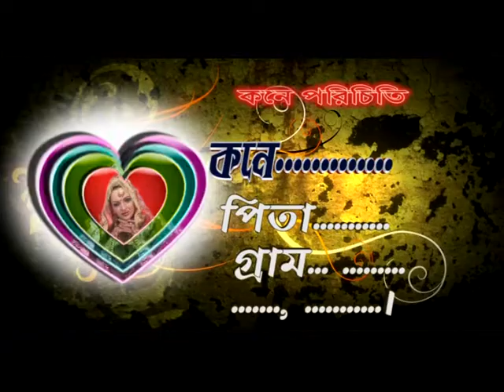Title Pro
Edius.5 & Edius.6 Project

New Title, Song, PromoPro, TrailerPro & Runing Projects.

Full HD & SD Project Pack